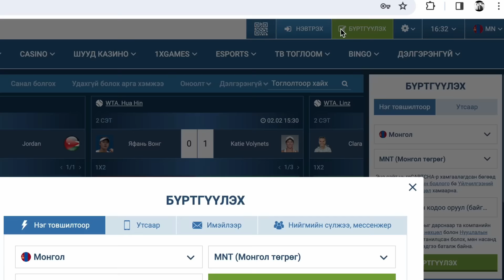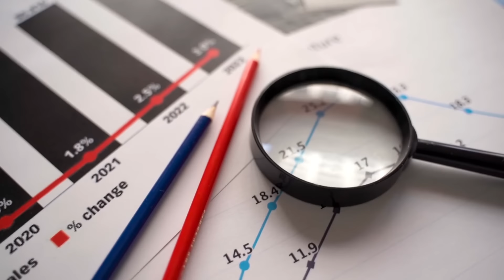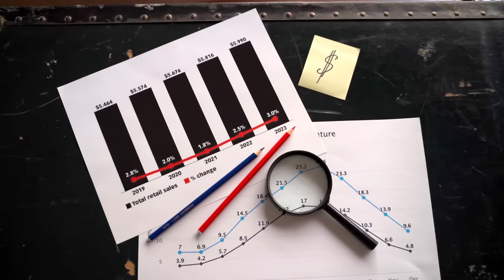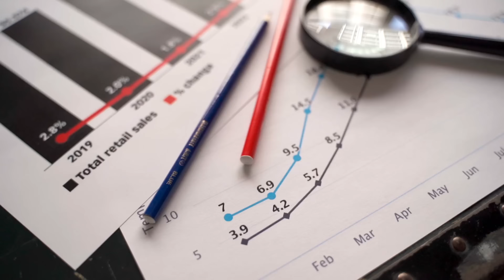АЙМАР BEEF БОЛЖ БАЙНА!!! ЯМАА VS ЯМАА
Khan Bank: 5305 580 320

Facebook communty group-д нэгдэх:
Хамаатны ах ба түүний эксүүд ТББ